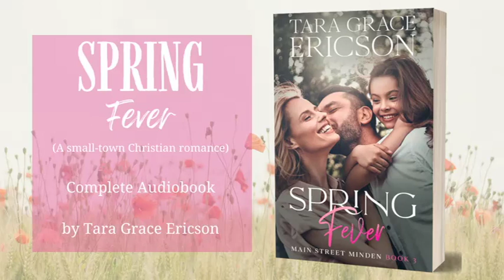Spring Fever (Small Town Christian Romance) Complete Audiobook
**This book has been computer narrated to enable providing it for free on Youtube.

An adorable toddler brings them together.
Will their own priorities tear them apart?

Mandy Elliott spends her days chasing children at her daycare. At night, she dreams of the little girl she lost and the family they could have been. To ease her loneliness, Mandy fills her calendar until there isn’t a spare moment to remember.

Dr. Garrett Pike is entirely focused on his caree. When tragedy strikes and he becomes a father overnight to his four-year-old niece, Garrett is way out of his depth. He turns to the only person he can think of—the intriguing daycare owner he met exactly one time.

Mandy thinks God has given her everything she wants: a ready-made family with a man who makes her stomach do backflips. Garrett, on the other hand, never wanted any of it. Suddenly, he has the perfect girlfriend and an adorable daughter—on top of a job he can barely manage.

Work. Family. Faith. Love. Can anyone really have it all?

Read Spring Fever today and enjoy this faith-filled romance that embraces family, faith, and Christian living within a heart-warming happily-ever-after.

The Seasons of Love Series is a completed four-book series of stand-alone romances.
1) Falling on Main Street
2) Winter Wishes
3) Spring Fever
4) Summer to Remember
*) Kissing in the Kitchen (bonus novella)

Chapters
00:00:23 SF Chapter 1
00:12:49 SF Chapter 2
00:18:40 SF Chapter 3
00:36:57 SF Chapter 4
00:52:42 SF Chapter 5
01:00:48 SF Chapter 6
01:15:41 SF Chapter 7
01:26:53 SF Chapter 8
01:37:59 SF Chapter 9
01:51:06 SF Chapter 10
01:59:08 SF Chapter 11
02:13:24 SF Chapter 12
02:24:08 SF Chapter 13
02:29:12 SF Chapter 14
02:37:53 SF Chapter 15
02:53:49 SF Chapter 16
03:06:41 SF Chapter 17
03:16:54 SF Chapter 18
03:23:54 SF Chapter 19
03:49:23 SF Chapter 20
04:05:26 SF Chapter 21
04:14:12 SF Chapter 22
04:21:59 SF Chapter 23
04:31:23 SF Chapter 24
04:45:47 SF Chapter 25
05:02:09 SF Epilogue